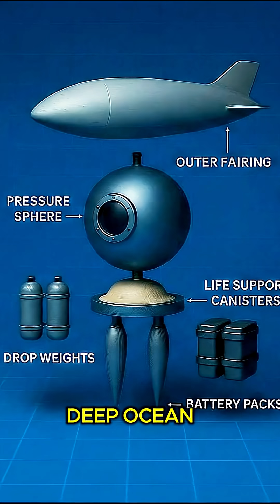Surviving a 10,900m Plunge 🪸 Mariana Trench Pressure Explained 🌊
Surviving a plunge into the Mariana Trench — how 11,000m of water pressure crushes air spaces, why spheres save lives, and what fails in an instant.

Surviving a plunge into the Mariana Trench — a 60-second explainer on pressure, human limits, submersible hull design, and why redundancy matters. At ~10,900 meters the ocean exerts ~1,100 bar (~16,000 psi) — enough to implode a flawed hull in milliseconds. This short covers:

• What pressure does to air spaces (lungs, sinuses)
• Why spherical titanium/steel hulls are used
• How implosions happen and what saves lives (drop weights, dual life-support, acoustic beacons)